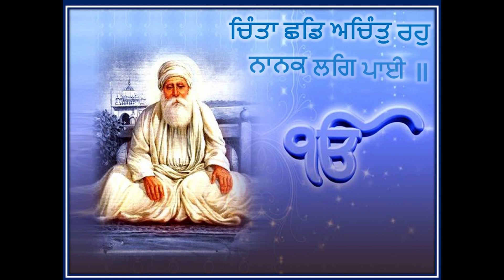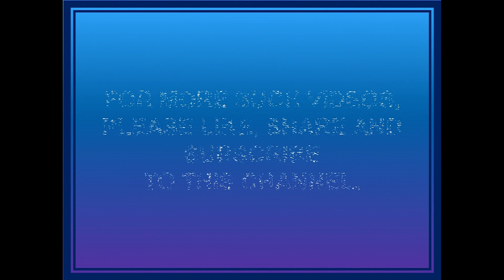CHINTA CHHADD ACHINT RAHO || BHAI PRADEEP SINGH JI PARWANA (INDORE WALE)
ਪ੍ਰਭ ਪਾਸਿ ਜਨ ਕੀ ਅਰਦਾਸਿ ਤੂ ਸਚਾ ਸਾਂਈ ॥
ਤੂ ਰਖਵਾਲਾ ਸਦਾ ਸਦਾ ਹਉ ਤੁਧੁ ਧਿਆਈ ॥
ਜੀਅ ਜੰਤ ਸਭਿ ਤੇਰਿਆ ਤੂ ਰਹਿਆ ਸਮਾਈ ॥
ਜੋ ਦਾਸ ਤੇਰੇ ਕੀ ਨਿੰਦਾ ਕਰੇ ਤਿਸੁ ਮਾਰਿ ਪਚਾਈ ॥
ਚਿੰਤਾ ਛਡਿ ਅਚਿੰਤੁ ਰਹੁ ਨਾਨਕ ਲਗਿ ਪਾਈ ॥੨੧॥

Music in this Video Song: LAGE NA TAATI VAHO JIYO
Artist: BHAI PRADEEP SINGH PARWANA INDORE WALE

Licensed to YouTube byTseries Music (on behalf of T-Series);
TSeries Publishing, and 2 Music Rights Societies